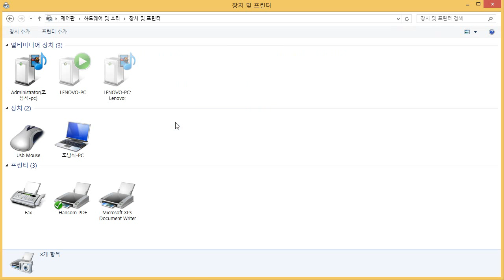블루투스 장치가 컴퓨터를 찾을 수 있도록 설정변경하기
상단에 첨부한 슬라이드 스크린샷을 참고하시면 확인할 수 있듯이, 제어판으로 이동 후 하드웨어 및 소리 카테고리에 위치하고 있는 장치 및 프린터 보기를 선택하신 후 귀하의 컴퓨터 이름에서 마우스 오른쪽 버튼을 눌러주세요.이후 팝업메뉴가 나타나면 Bluetooth 설정을 선택하여 블루투스 설정도구를 실행하셔서 Bluetooth 장치가 이 PC를 찾을 수 있도록 허용(F)에 체크표시를 해주신 후 확인버튼을 눌러주시면 됩니다.

이 동영상은 Namsik's Story에 게시하게 위해 첨부한 동영상입니다.
자세한 내용은 참고해주세요.